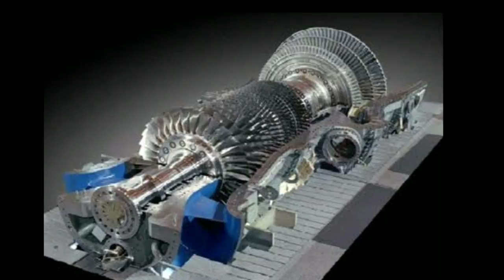BHEL Anthem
Bharat heavy electronic limited